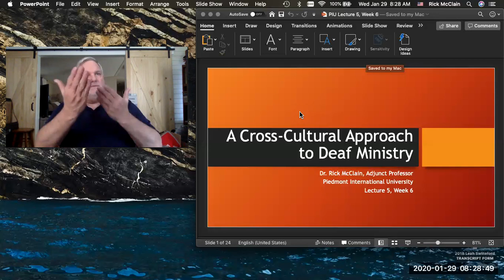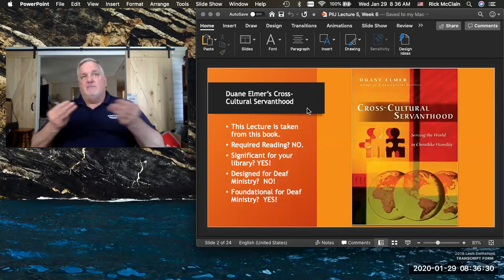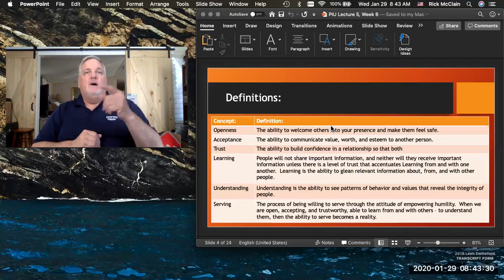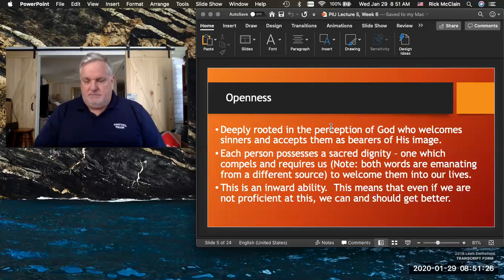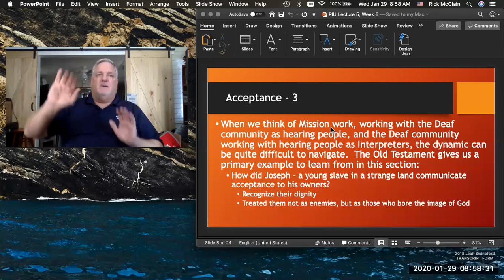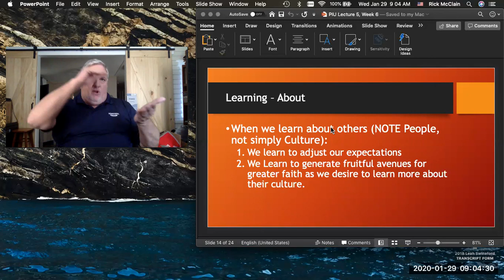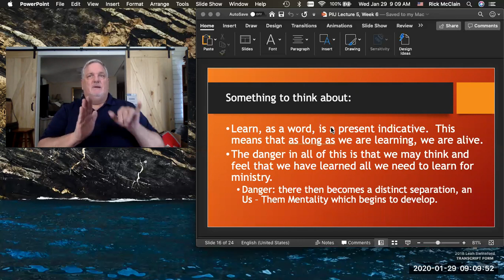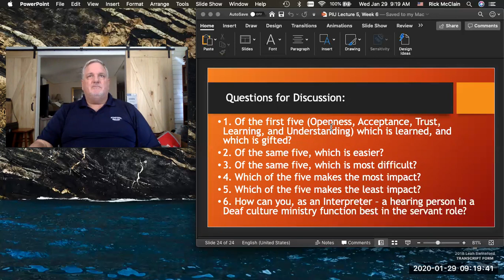PIU DM 221 Lecture 5 Cross Cultural Approach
Cross Cultural Approach for Deaf Ministry with particular reference to Duane Elmer's Cross-Cultural Servanthood